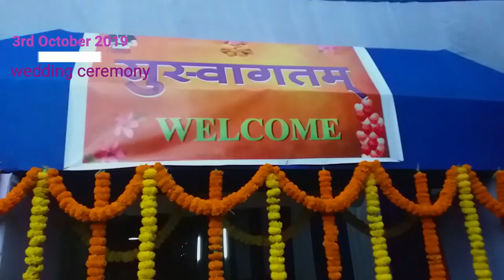Nirmal Chettri/International Footballers/Sikkim,weds pratima chettri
Hello viewers this is Wedding ceremony of Nirmal chettri with Pratima chettri at our Homeland Lingmoo,south sikkim.
The moments capture from my cam.

songs played as cover in stage are :-
1.
Helambu Ko Bazarma || Roj Moktan || DAMPHURE
Singer: Roj Moktan
Lyrics: Susan Lama
Album: DAMPHURE
Direction: Alok Nembang
Audio Video by Budhasubba Music Centre.

2.
Yeh Mera Dil Yaar Ka Deewana Deewana Deewana Pyar Ka - Asha Bhonsle
Movie: Don
Music Director: Kalayanji Anandji
Singer: Asha Bhosle
Director: Chandra Barot